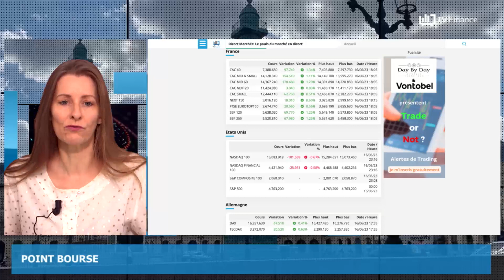Pékin, Airbus, Intel : Actualités du 19 juin par Roselyne Pagès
-Visite d’Antony Blinken à Pékin : dialogue constructif
-Grosse commande en vue pour Airbus avec le Mexique
-Intel investit 25 milliards de dollars dans une usine en Israël